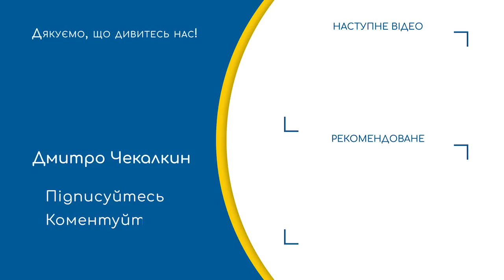🔔 Московський патріархат став потужним ДРГ в Україні | ПолітПросвіта